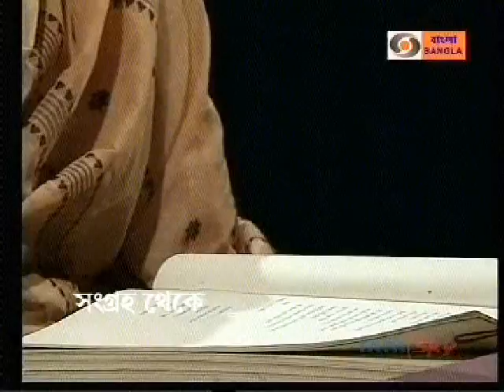Recitation & Rabindrasangeet by Suchitra Mitra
কবিতা পাঠ ও গানে সুচিত্রা মিত্র
আলাপচারিতায় শংকরলাল ভট্টাচার্য